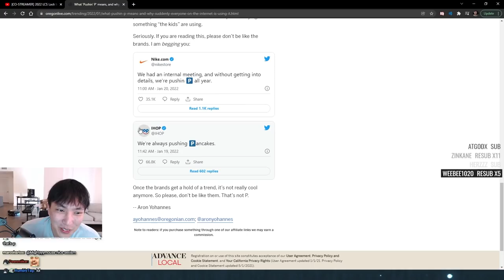TL CoreJJ and Hans Sama Finally play together bot lane | Doublelift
The anticipated Team Liquid Duo finally reunite